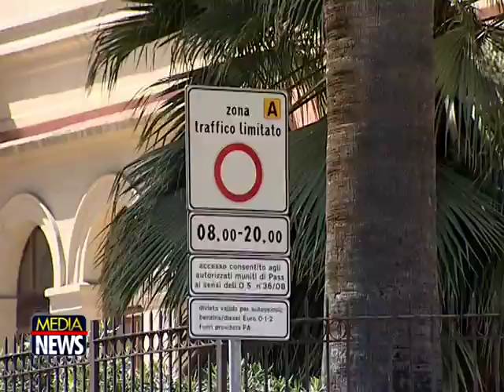Ztl sospesa a Palermo per i riti pasquali: orari e itinerari delle processioni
Per due giorni, oggi e domani, Ztl sospesa a Palermo in occasione delle cerimonie liturgiche della Settimana Santa.

I cortei religiosi interesseranno tutta la città, dal centro storico alla periferia. La polizia municipale rende noto gli orari di partenza e gli itinerari delle processioni religiose che si svolgeranno nella ricorrenza del Venerdì Santo.

ORE 16.00

ORE 17,00

Chiesa di S. Matteo: Corso Vittorio Emanuele, piazza Villena, via Maqueda, piazza Bellini, piazza Pretoria, discesa dei Giudici, via Roma, via Zara, piazza Cassa di Risparmio, via Cartari, via Alessandro Paternostro, corso Vittorio Emanuele, via Roma, via Bari, via Maqueda, via Scarlatti, dove la Processione sosterà presso il Sacrario dei Caduti in Guerra per ia presenza di Autorità Militari e per l'omaggio floreale del Presidente dell'Associazione Nazionale Invalidi e Mutilati di Guerra, dopo la sosta si riprenderà l'itinerario per: via Scarlatti, via Maqueda, via Cavour, via Roma, via Napoli, via Maqueda, piazza Villena, corso Vittorio Emanuele e rientro in chiesa.